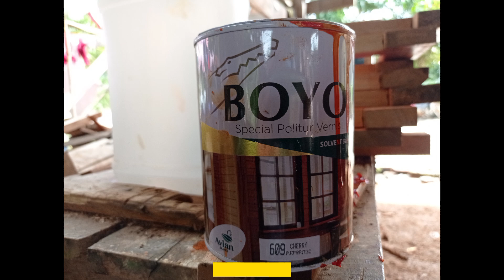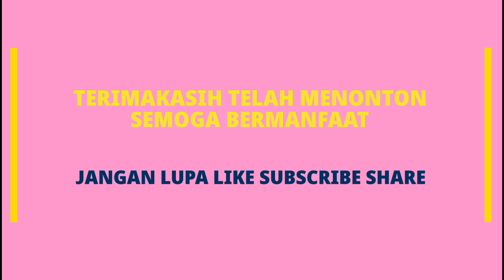TEKNIK PENGECATAN PINTU SUPAYA HASIL MAKSIMAL